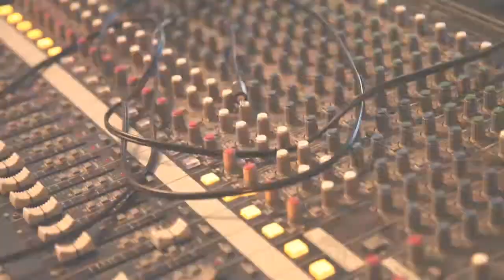Skuru Skola 1 - Presenteras av Videobrigade